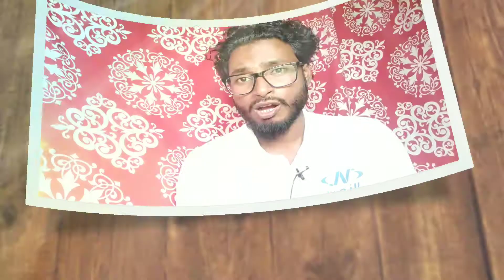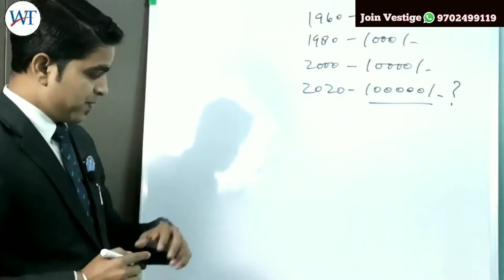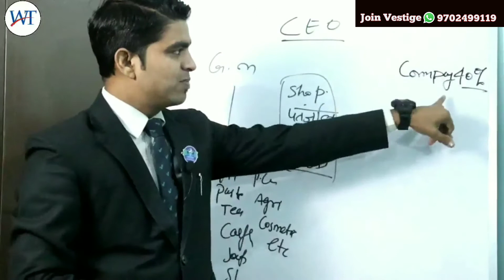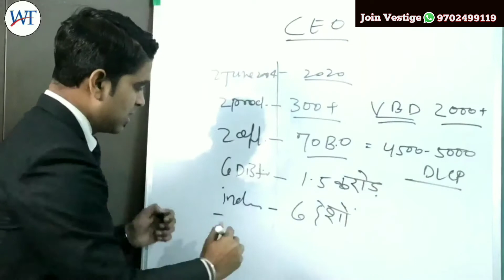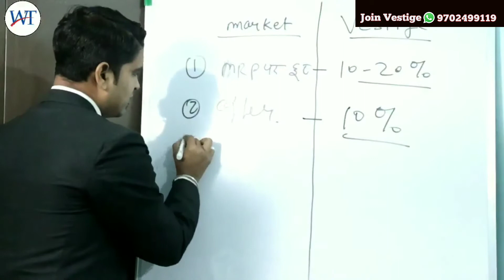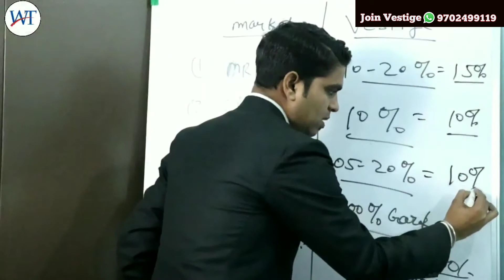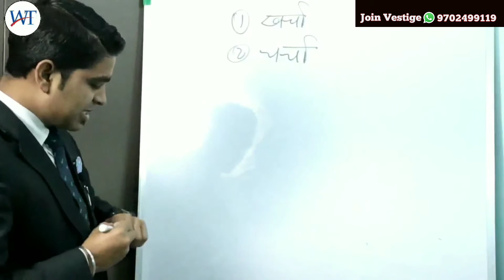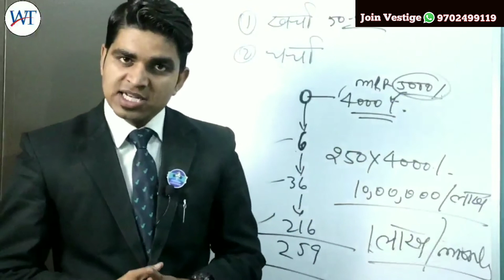Vestige Plan In Hindi | टीम मैं लोग कहा से लाए | Vestige Business Plan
Vestige Plan In Hindi || टीम मैं लोग कहा से लाए
      Follow Me Social
Instagram I'd